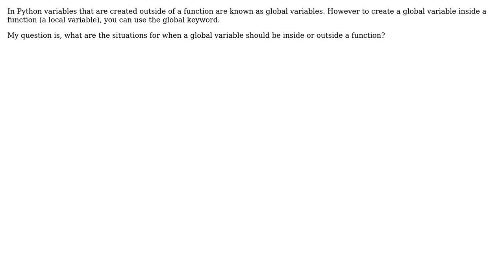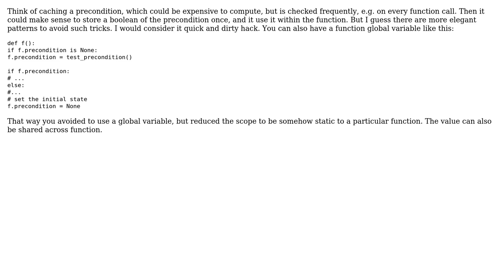How to decide if a global variable is used inside or outside a function in Python?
Software Engineering: How to decide if a global variable is used inside or outside a function in Python?

With thanks & praise to God, and with thanks to the many people who have made this project possible! | Content (except music & images) licensed under CC BY-SA | Music | Images & others | With thanks to user Nava Moore user marscher user JimmyJames and the Stack Exchange Network Trademarks are property of their respective owners. You are responsible for your own actions.